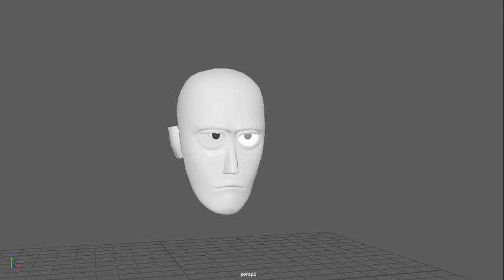Lip Sync Final Assignment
Clip from The Iron Giant.
Goal was to lip sync at least 10 seconds of dialogue using references from self recordings. I didn't really use one since I'm already familiar with Lip Syncing. ^^ Have this floating head! :D